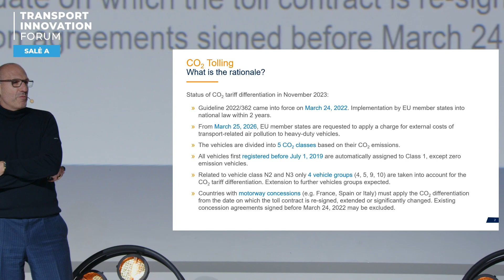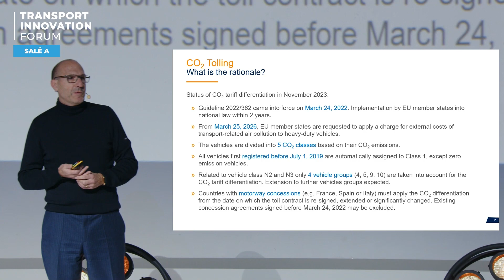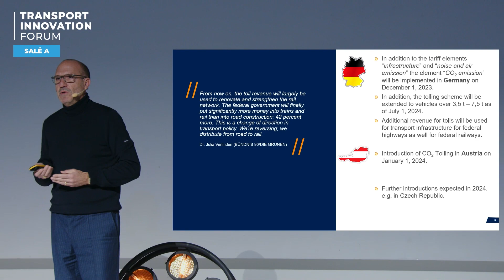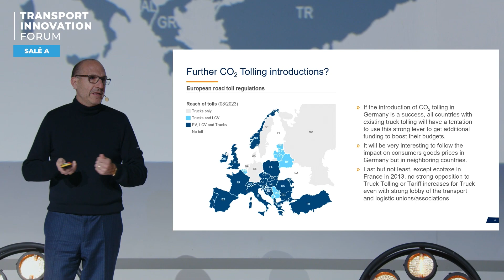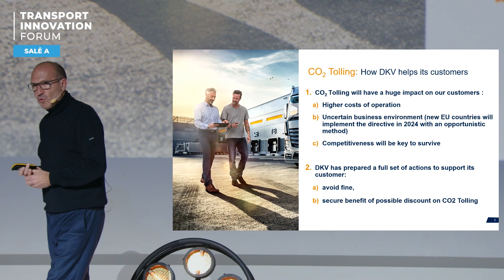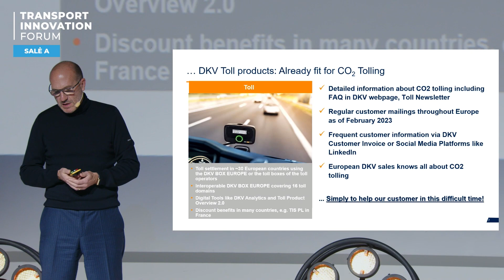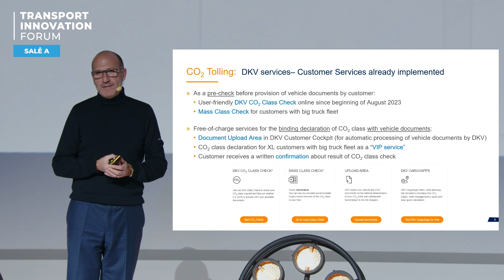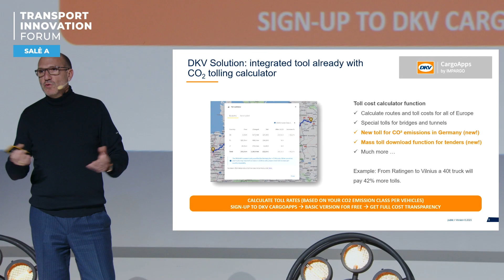TIF2023 | CO2 Tolling: Impact of the Eurovinjette Directive on the EU Transport Industry